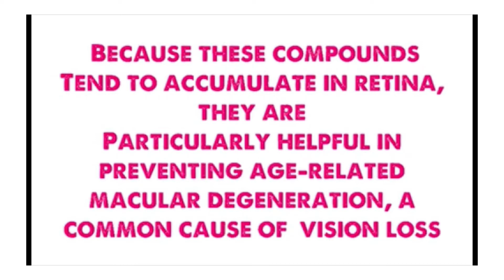Vegetable of the day/ Carrot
Vegetables of the day/Carrots
In this short video I am featuring the vegetable of the day